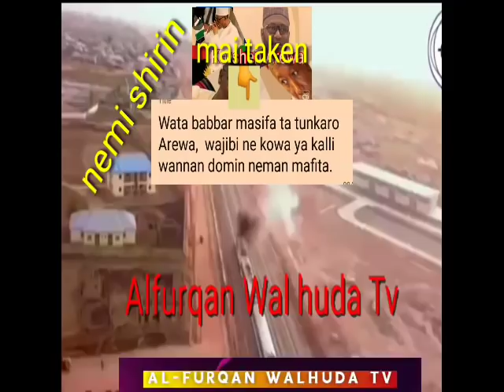Cikakken bayanin yanda Aka kai hari jihar kano minjibir.